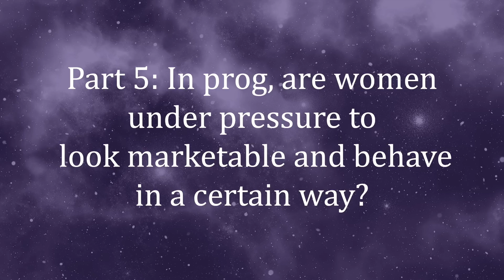SheRocks - TheProgPanel Pt.5 (EXCLUSIVE TRAILER)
Part 5 of the Prog Magazine x Nuclear Blast Records SheRocks TheProgPanel, filmed at the YouTube Space London.
Prog meets some of the leading women in the scene for a discussion about being a woman in music. This EP: ‘In prog, are women under pressure to look marketable and behave in a certain way?’

Featuring:
Jacqui Mcshee (Pentangle)
Sharon Chevin (The Publicity Connection)
Heather Findlay (Singer/Songwriter)
Christina Booth (Magenta)
Anna Murphy (Cellar Darling)
Marjana Semkina (iamthemorning)
Catherine Jackson (Radar Festival)

Hosted by Jo Kendall (Prog Magazine)